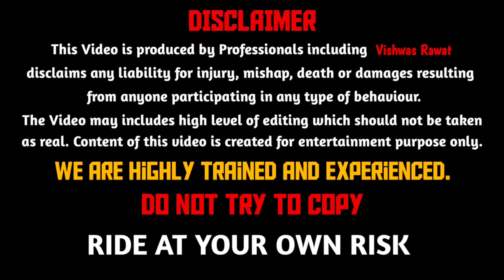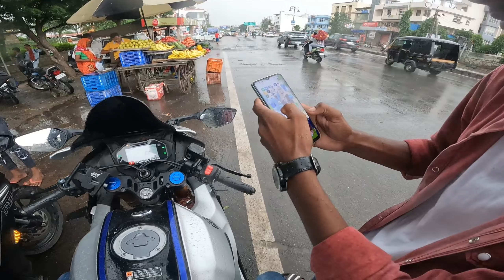Meri Bike Gayi Pani K Andar😭 Baarish M Hyper Ride😅 Crazy Reaction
Hi Guys 🙂

I am Vishwas Welcome back in brand new video

1. Mobile - I Phone 13 and One Plus Nord 2
2. Mobile - One Plus Note 2
3. Camera - GoPro Hero 10 Black
4. Microphone - Rode SmartLav+ Lavalier

All Accessories link
1)FND Helmet Chin Strap Mount with Mobile Clip & Screw Compatible with All Smart Phones Go pro Hero 9/8/7/6,SJCAM, Yi, DJI Osmo Action & Other Action Cameras

2)HIFFIN® Helmet Chin Strap with Mobile Plate 360 Degree Mount Compatible with Go pro Hero 9/8/7/6,SJ CAM, Y i, D JI Os mo Action & Other Action Cameras

3)Deal of the day: Action Pro Three-Way Adjustable Pivot Arm Assembly Extension Compatible with All GoPro Hero 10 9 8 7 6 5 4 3+ 3 SJCAM Yi 4K Eken Action Camera

4)LIMTAS Professional k1 Collar Mic for YouTube Grade Lavalier Microphone Omnidirectional with Easy Clip On System ­ Perfect for Recording Voice/Interview/Video Conference/Podcast/i-Phone/Android

Copyright Use:
Any images in this video has been used only to convey message to the viewers. I don't intend to infringe the copyright of anyone.